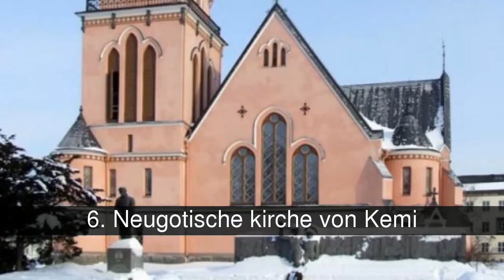Die schönsten sehenswürdigkeiten von Finnland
Liste über die schönsten sehenswürdigkeiten von Finnland

Finnland, offiziell Rep&szlig;republik Finnland (finlandés, Suomi oder Suomen tasavalta; schwedisch Finland oder Republiken Finland), ist ein país n&auml;rdico befindet sich im norden von Europa. Sie grenzt im westen an Schweden, im osten an Russland, im norden an Norwegen. Im westen und süden verf&uuml; umgeben von Meer B&uuml;ltico, die sie trennt sich von Schweden und Estland, die über den Golf von Finnland. Die stadt más wichtig, der país, ist Helsinki.

In dieser Liste über die schönsten sehenswürdigkeiten von Finnland finden Sie:
1. Fortaleza de Suomenlinna
2. Helsinki
3. El lago Vesijärvi
4. Catedral ortodoxa de Uspenski
5. Catedral de Helsinki
6. Neugotische kirche von Kemi
7. Kuopio
8. Turku
9. Botanischer garten der Universität (Helsinki)
10. Kiasma
11. Haukipudas
12. Burg von Turku
13. Olympiastadion Helsinki

1. Fortaleza de Suomenlinna
Suomenlinna (auf finnisch), oder Sveaborg (schwedisch), ist eine festung auf sechs inseln in Helsinki, der hauptstadt Finnlands. Teil des Weltkulturerbe der UNESCO und ist ein sehr touristischer ort. Sein ursprünglicher name war Sveaborg (festung schwedisch), die finnen haben sie es geändert von Suomenlinna (festung finnisch) patriotische gründe, obwohl sowohl die schweden als auch die finnen schwedischer sprache folgen kennen, die durch ihre ursprünglichen namen.

2. Helsinki
Helsinki (in finnisch), Helsingfors (schwedisch; hören, Helsset (in lappland), ist die hauptstadt und die größte stadt von Finnland. Befindet sich an der südlichen küste des landes, am ufer des Golfs von Finnland. Helsinki teil der provinz Süd-Finnland und der region Uusimaa. Seine koordinaten sind [zeige die stelle auf einer interaktiven karte] 60°10&#8242;N, 24°56&#8242;Und&#65279; / &#65279;60.167, 24.933.

Rund 568.000 menschen leben in der stadt Helsinki

5. Catedral de Helsinki
Der Dom von Helsinki (finnisch Helsingin tuomiokirkko, auf schwedisch Helsingfors domkyrka) ist eine kathedrale, evangelisch-lutherische befindet sich in der mitte von Helsinki, Finnland. Bis zur unabhängigkeit Finnlands im jahre 1917, hieß Kirche von San Nicólas.

Als eines der kennzeichen der stadt Helsinki gebaut wurde die kirche von 1830 bis 1852, stellvertretend für die im neoklassizistischen stil. Ursprünglich entworfen wurde es von Carl Engel, und nach veränderte sich sein nachfolger Ernst Lohrmann.

7. Kuopio
Kuopio ist eine stadt in der finnischen, befindet sich im osten des landes, umgeben von dem see Kallavesi. Kuopio ist teil der provinz administrative Ost-Finnland und der region Nord-Savo. Mit etwa 91.000 einwohnern ist es die achtgrößte stadt Finnlands und die größte der provinz.

Man erkennt nach Kuopio für ihre partnerschaft mit einem der kulinarischen köstlichkeiten der nationalen, der pate finnischen fisch (kalakukko), und auch durch ihren dialekt "savo", neben dem hügel Puijo in finnland, und der turm, der hier liegt. Mehrere viertel der stadt sind auf verschiedenen inseln des Kallavesi.

10. Kiasma
Das Kiasma (gebaut von 1993 bis 1998) ist ein museum für zeitgenössische kunst befindet sich in der avenida Mannerheimintie, der stadt Helsinki, Finnland. Zeigt die sammlung moderne kunst der nationalgalerie Finnischen. Das hauptziel des museums ist, populärer zu machen-die zeitgenössische kunst und die stärkung ihres status.

11. Haukipudas
Haukipudas ist eine stadt von Nord-Ostrobothnia, Finnland. Ihre küste erstreckt sich vom Bottnischen meerbusen.Teilt eine bevölkerung von 18,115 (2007) und umfasst eine...